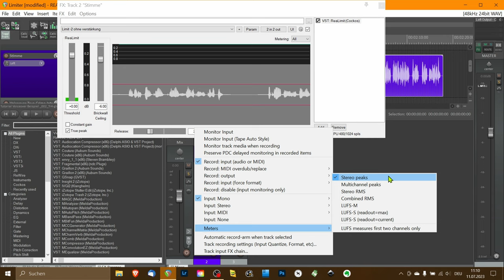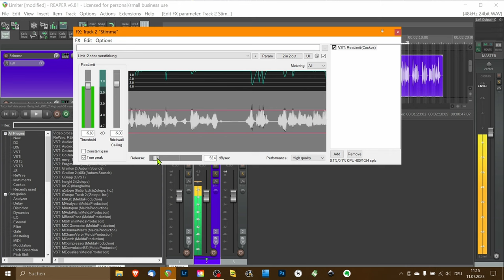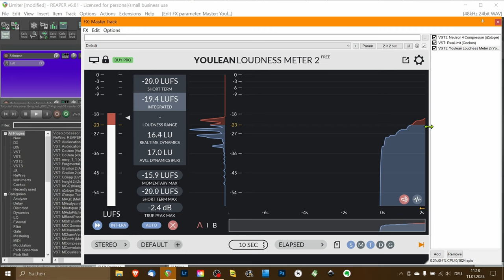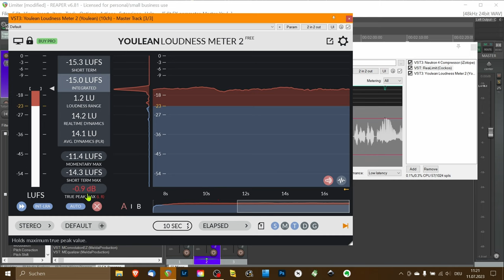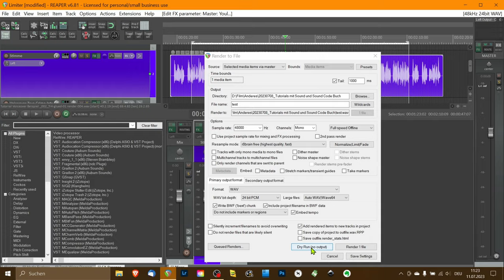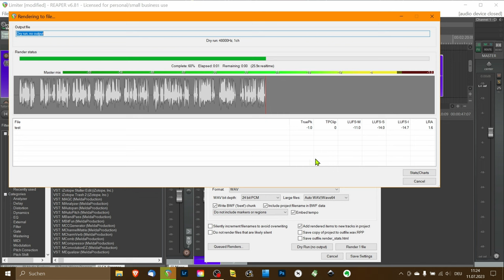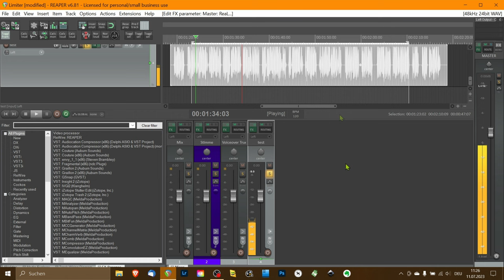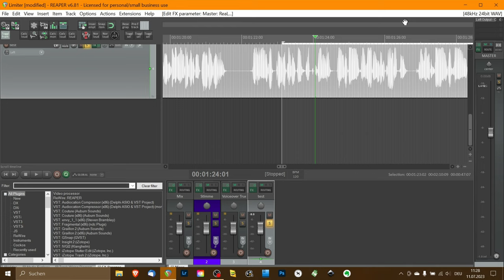Videos zu leise? - DAS solltest du machen!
Inhaltsangabe
00:00 Start
00:06 Intro - Gedanken zum Nutzen eines Limiters
00:36 Intro - Um was es geht
01:04 Wozu ist ein Limiter gut? - Erklärung der Funktionsweisen
01:13 Funktion 1: Begrenzung und absichern - Absicherung gegen Peaking und Übersteuerung des Signales.
02:24 Funktion 2: Lauter machen - Lauter machen ohne zu übersteuern
02:54 Postproduktion - Einstellen des Limiters
04:04 Metering Einstellungen für die Signalmessung
04:51 Stereo RMS Messung
05:37 Stereo Peak Metering
06:00 Brickwall Limiting
06:50 Peaks begrenzen
07:44 Warum überhaupt begrenzen?
09:18 Begrenzung des Signales auf -6dB Peak
10:17 2. Funktion - Signal anheben ohne zu peaken
11:20 Stabilisierung der Voiceover Aufnahme
12:00 Einstellung für ""Transparenz
14:05 3. Funktion - Limiter im Mastering
14:49 Warum LUFS wichtig sind - Berücksichtigung der Frequenzen bei der Lautheitsmessung
15:22 LUFS-Wert für YouTube - Ziellautstärke von -14LUFS-Integrated und True Peak -1dB
16:10 Einstellen des Limiters fürs Mastering
18:49 Wie du in REAPER sofort eine LUFS-I Lautheit messen kannst ohne zu warten
23:06 Finale Einstellung mit Hörbeispiel
23:46 Was passiert wenn der Limiter zu hart begrenzt
24:11 Zusammenfassung
25:33 Outro

In diesem Video erfährst du alles über den Limiter in der Audioproduktion und wie du ihn nutzen kannst, um die maximale Lautstärke deiner Audiosignale professionell zu kontrollieren.

Als Filmemacher, YouTuber oder Influencer lernst du, wie du Clippings vermeidest und eine laute, klare und verzerrungsfreie Audiowiedergabe erzielst.

Optimiere die Einstellungen des Limiters und verbessere die Audioqualität deiner Videos. Schau dir jetzt das Tutorial an und tauche ein in die Welt des Audio-Limiters!

Wenn du Fragen oder Anregungen hast, hinterlasse sie gerne in den Kommentaren – ich freue mich auf den Austausch mit dir!

Ich bin Christoph Klüpfel der Autor des Buches "der Sound code - was dir Video Profis über perfekten Sound verschweigen". Darin spreche ich nicht nur über Stimmoptimierung, sondern vieles mehr was professionelles Audio betrifft.

Vielen Dank für deine Aufmerksamkeit und bis zum nächsten Mal!